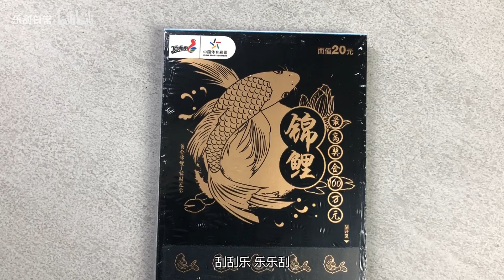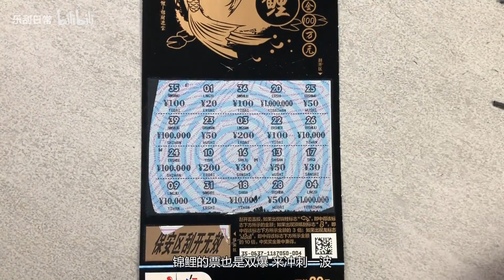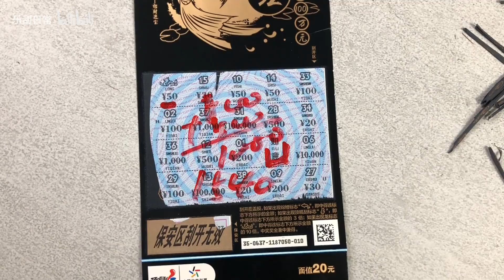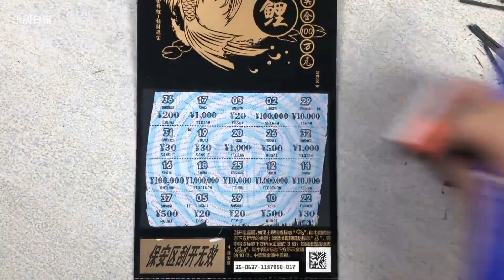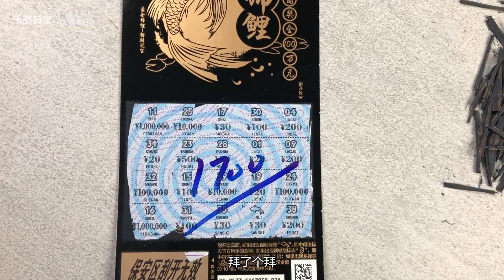乐刮VLOG：锦鲤刮出一条龙？真龙现身，这返奖该怎么算！！！！